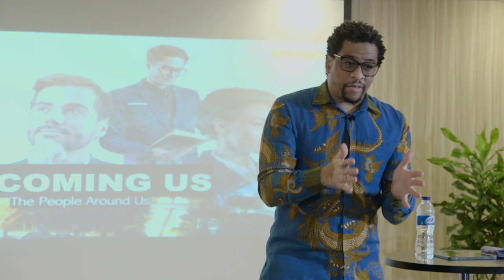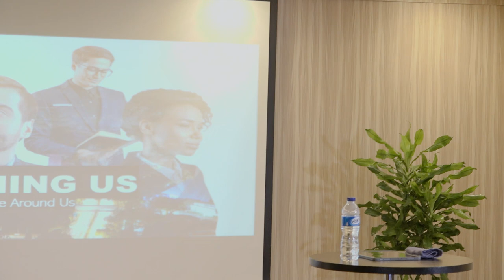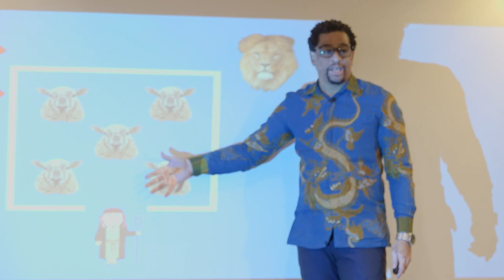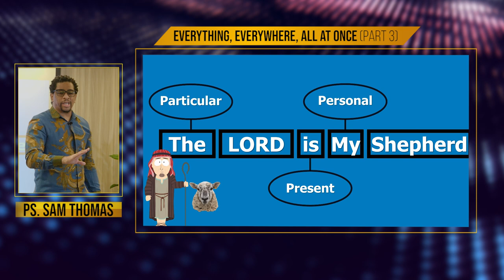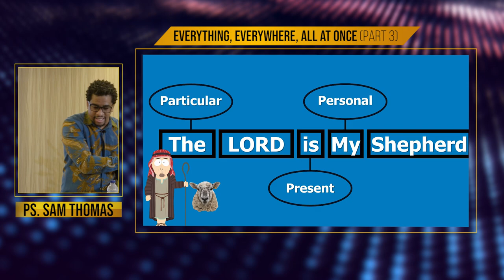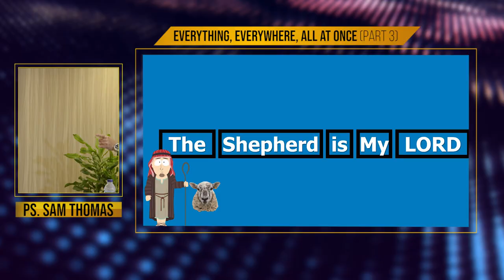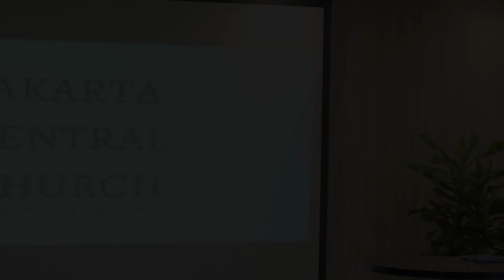Everything, Everywhere, All at Once (Part 3) - Ps. Sam Thomas